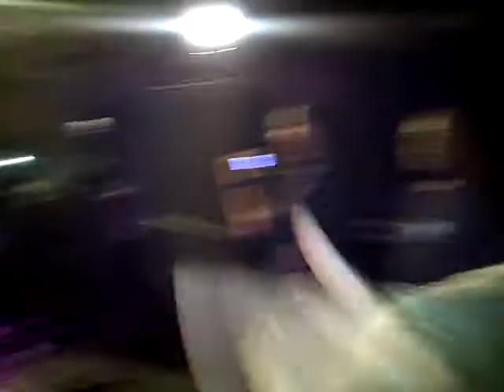Phife Dawg Pt 2 @ WareHouse Live 12-2-11 Sanario/Electric Relaxation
Nutz! Funky Diabetic!